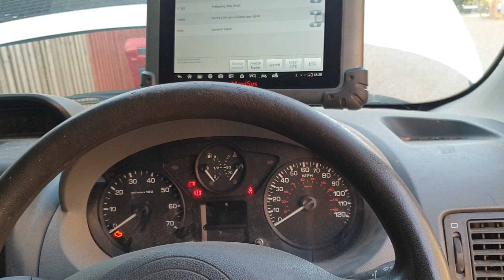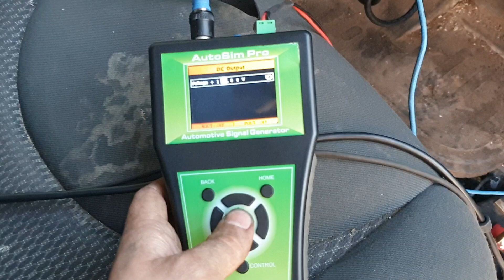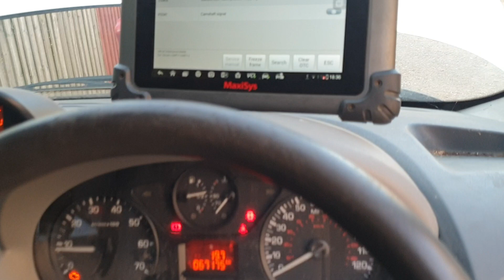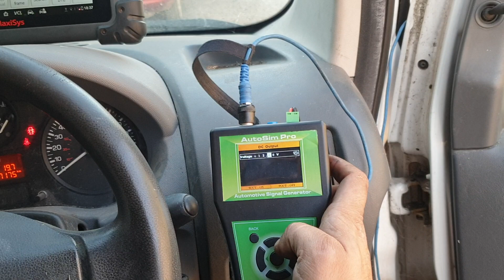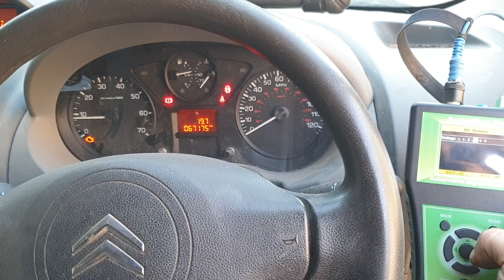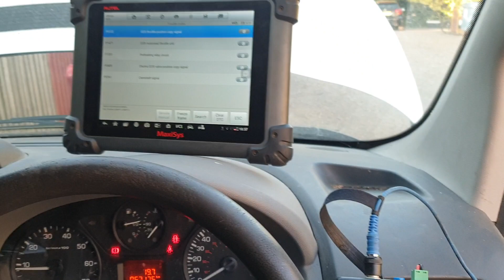AutoSim Pro bypass test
Using the NEW AutoSim Pro to start a Citroen Dispatch with a faulty sensor supply.